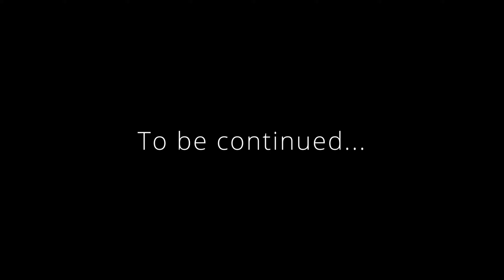There and back again - Blades of Redemption - Ep. 9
Windhelm is a really unpleasant place for an outsider like K'avar. After collecting potion to deliver he gets into trouble on the road once more. This time fight is inevitable.

Join me in my playthrough as I become Redguard trying to build a new life in Skyrim.